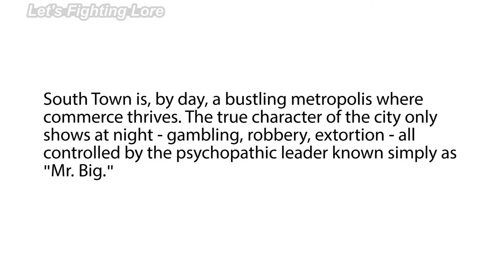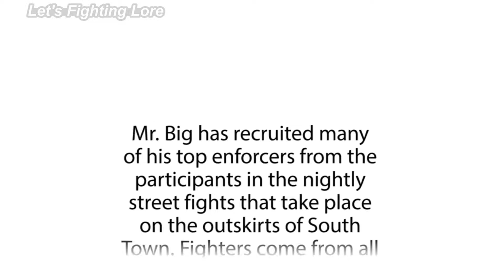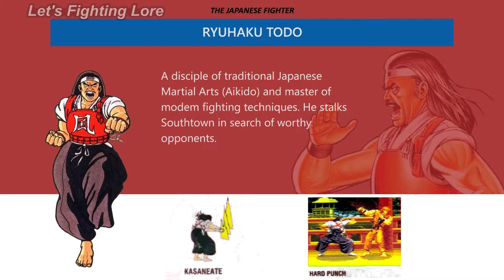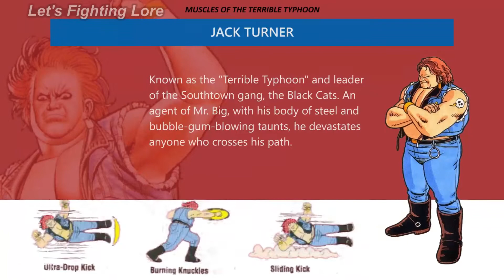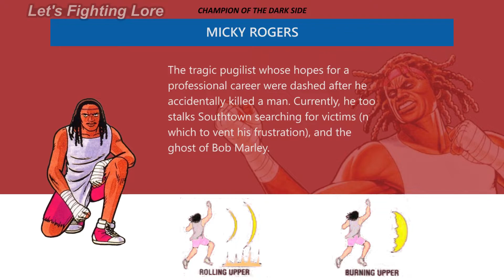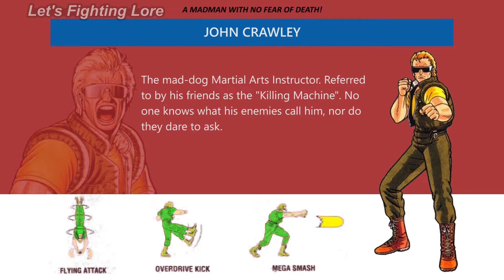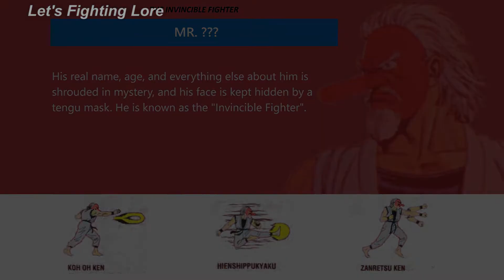Art of Fighting (Ryo's Story) - Profiles, Cutscenes, & Ending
Channel: @LetsFightingLore
Editing: @DrakeVagabond